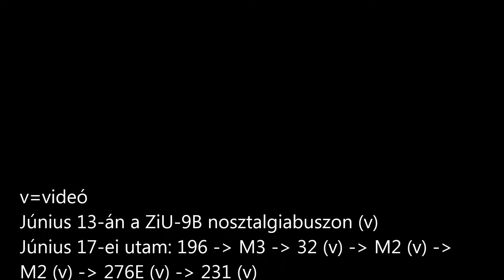Minden ami BKV Infó